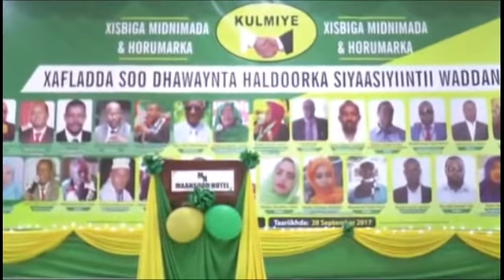Xaflada Taagayaasha Xisbiga Kulmiye New